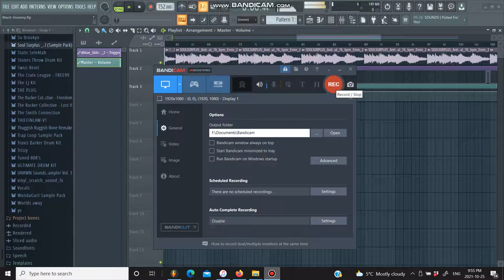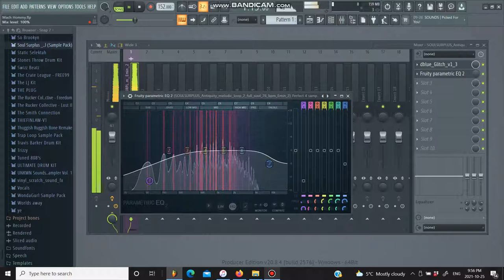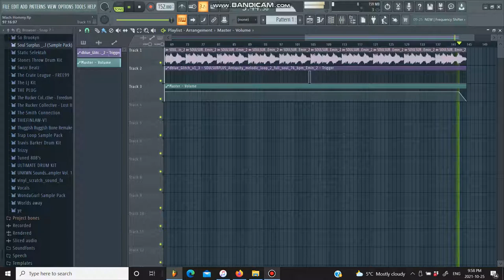Au Revoir - Mach Hommy (FL Studio Remake Instrumental)